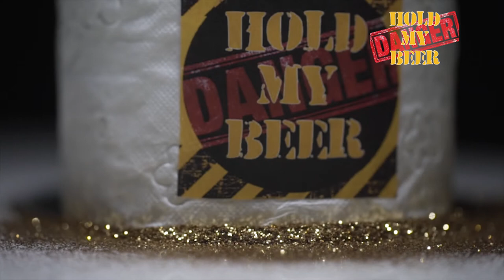WHY IS THIS THE MOST EXPENSIVE TOILET PAPER IN THE WORLD?